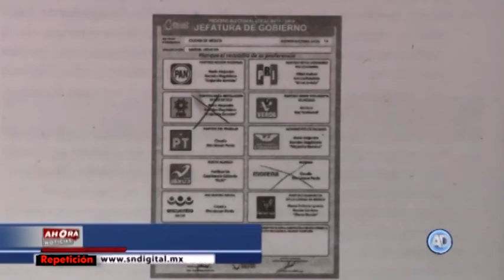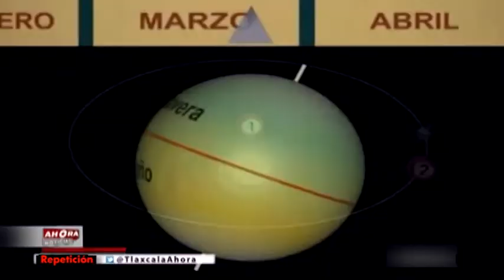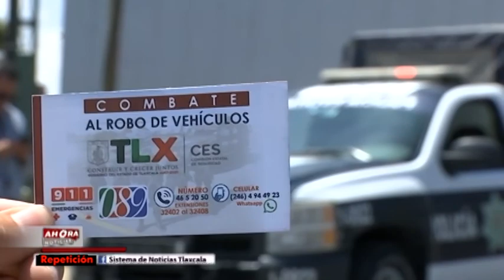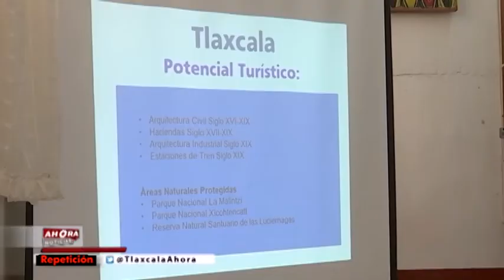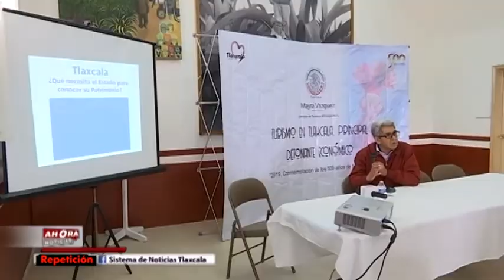NOTICIERO EMISIÓN NOCTURNA - 21 DE MARZO DE 2019